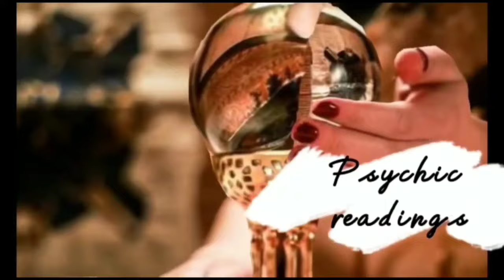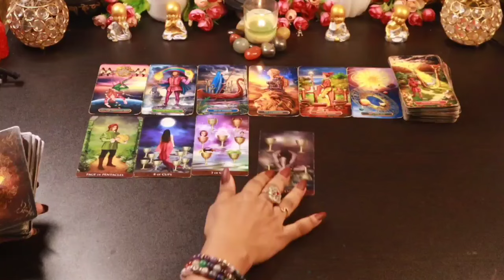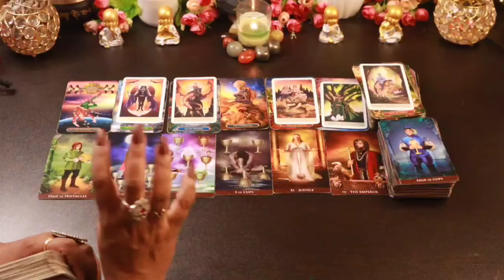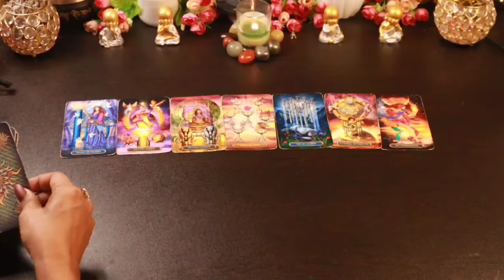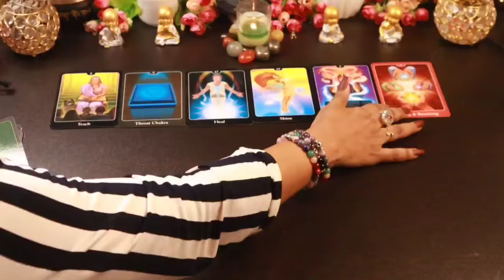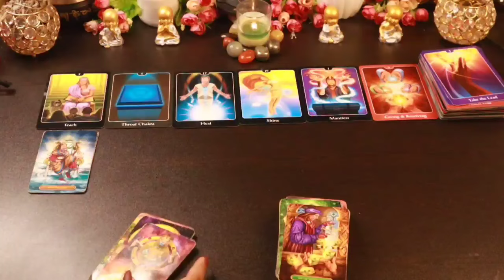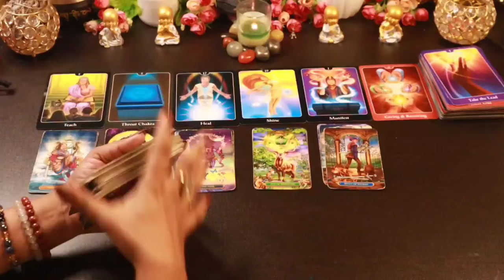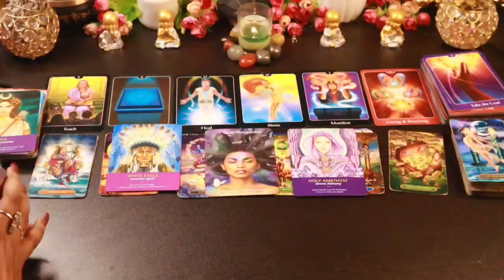मेष राशि Aries ✨ | June16th to 30th | Ultra Detailed reading with guidance and blessings#मेष राशि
♈मेष राशि Aries Taroastro Prediction ✨ 😇(June 16th to 30th)  Over all life.DETAILED READING.

This is Shree.I am back here with another reading timeless ,collective tarot card reading to see the Divine Blessings in your personal and professional life..This videos will help you to know about what is written in your destiny,which blessings are coming for you in March 2024 .what divine want you to do for your highest good.We will also check what universe and Angel's are bringing for  your personal life and professional life.

Thanks
Shree

THANKS
SHREE

messages#pickacardreadings#theirnextmove#lovereading#tarotwithshree111#india#pakistan#allsigns#divineconnection#divinemasculine#divinefeminine#divine#masculine#feminine#souljourney#soulconnection#divineguidance#next24hours#next36hours#next48hours#nextfewhours#divine#universe#finance#marriedlife#menifestation#union#oracletarotcard#tarotwithshree111#hinditarot#currentfeelings#truefeeling#candlewax#cardoftheday#youvsthem#theircurrentfeeling#nocontact#nextaction#collectivereadings#lovereadings#currentenergy#futureprediction#angel'guidance#timeleaareading#channeled